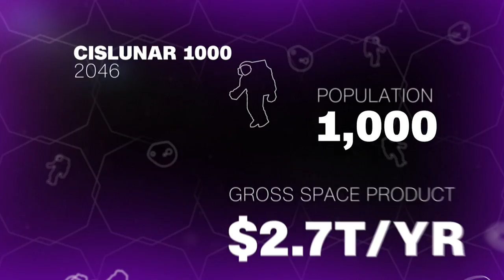A how-to guide: Building a new civilization... in space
We are running out of room and resources here on earth. United Launch Alliance is looking beyond planet earth to solve these problems.